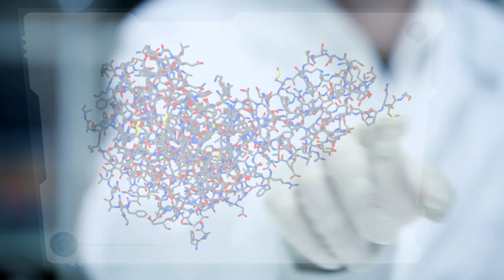MIT CEE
At MIT CEE, we innovate inside and outside the classroom.